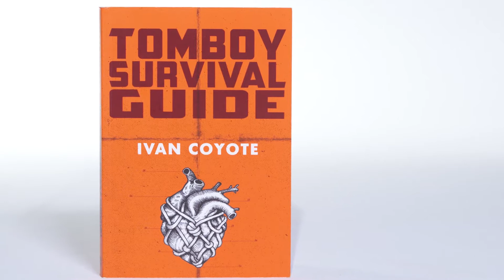Ivan Coyote and the award-nominated memoir “Tomboy Survival Guide”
Prize jurors Susan Harada, Arno Kopecky, and Siobhan Roberts talk about Canadian nonfiction writer Ivan Coyote’s “Tomboy Survival Guide,” an intimate, irreverent memoir about growing up transgender in a rigidly gendered world. At every step, Coyote deploys tireless cheek and transcendent empathy in confronting the indifference and outright hostility that mark daily life for transgender people.

Coyote was a finalist for the Hilary Weston Writers' Trust Nonfiction Prize for this book. This video was produced by White Pine Pictures for the 2017 Writers’ Trust Awards event.